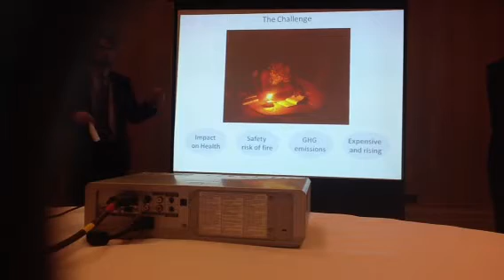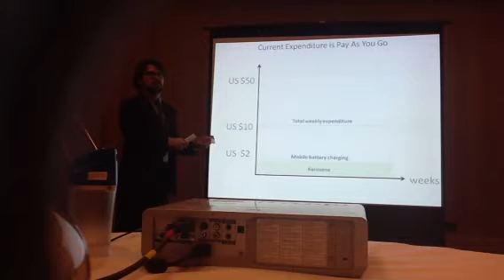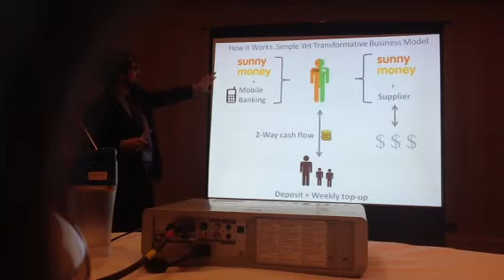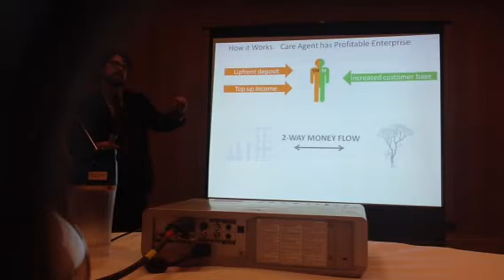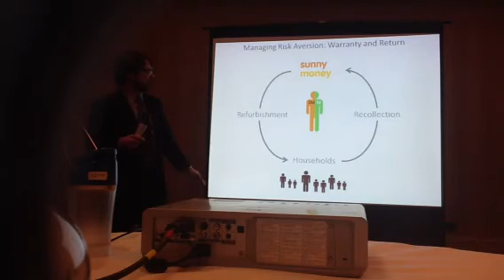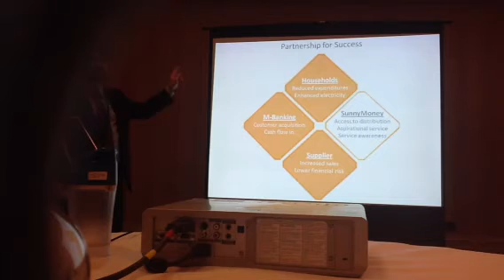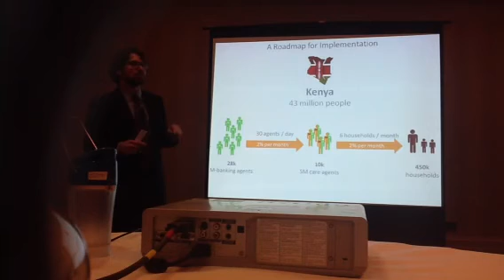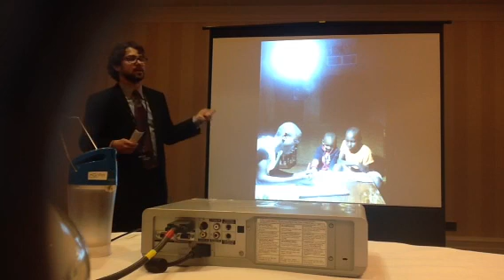University of Cambridge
Hult Global Case Challenge